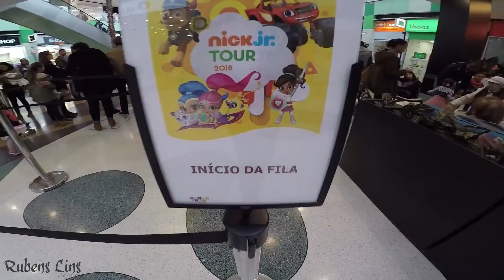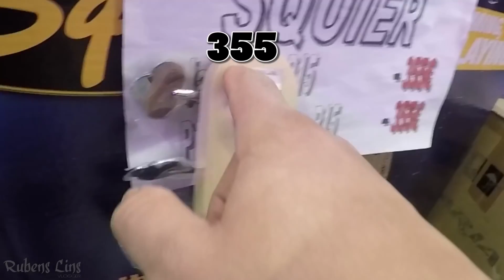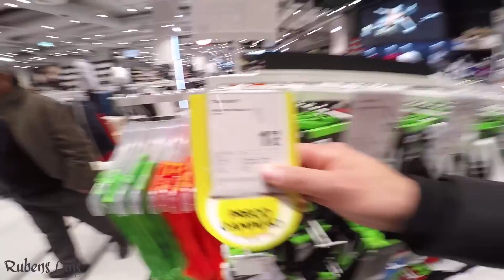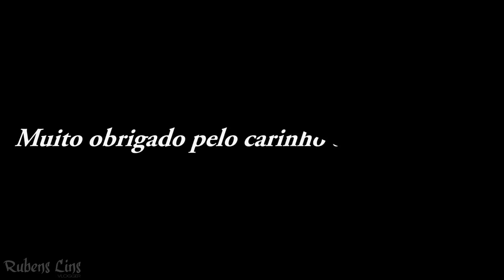Comprar em Portugal por PREÇO DE BANANA! Preço das CHUTEIRAS DE FUTEBOL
Quanto custa comprar uma chuteira no Brasil? Vamos comparar os preços do Brasil e de Portugal!
PREÇO DE BANANA! Preço das CHUTEIRAS DE FUTEBOL com Rubens Lins em Portugal